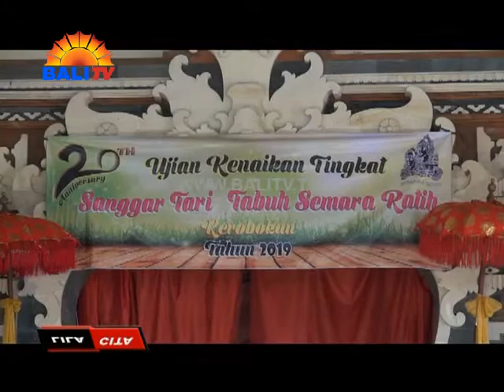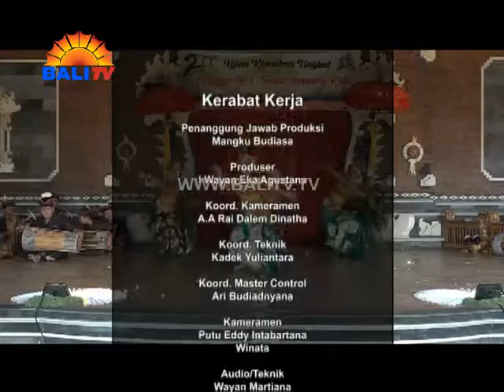LILA CITA - SANGGAR TARI & TABUH SEMARA RATIH EPISODE 2